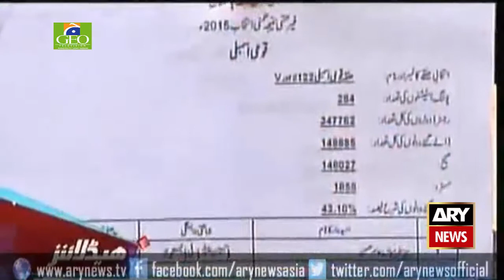Ary News Headlines 16 October 2015 -0000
- Ary News Headlines 16 October 2015,
- Ary News Bulletin 16 October 2015,
- Ary News Headlines Today 16 October 2015,
- Geo News Headlines Today 16 October 2015,
- BBC News Headlines 16 October 2015,
- watch 16th October 2015
- Zee News Headlines Hindi 16 October 2015,